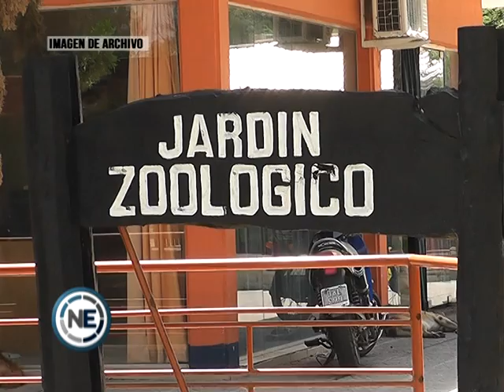LOS LEONES DEL EX ZOO SERÁN TRASLADADOS A SUDÁFRICA